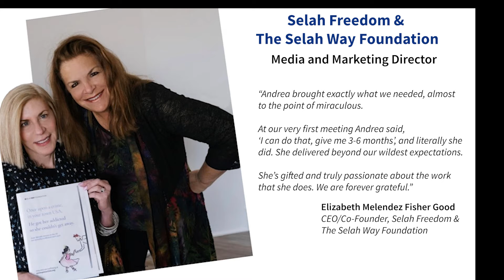Andrea Martone Promo Video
Get ahead of the competition--add a promo video to your resume.